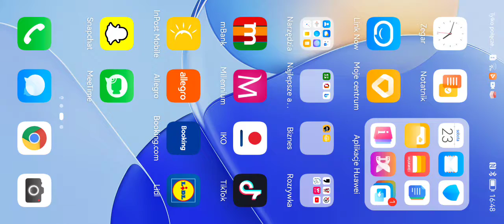Link now - Demo